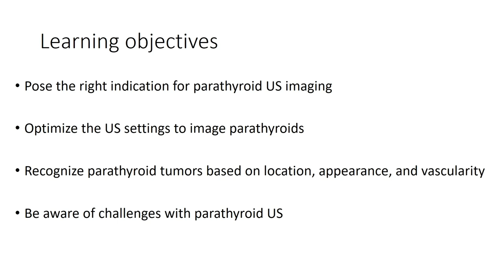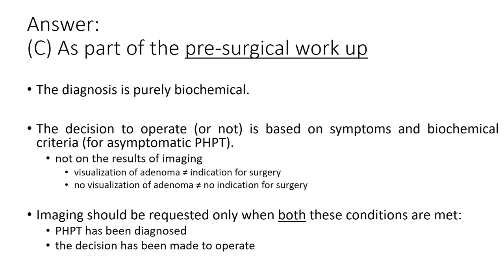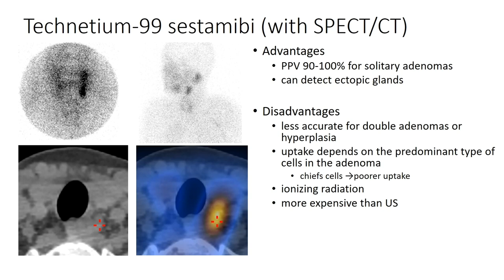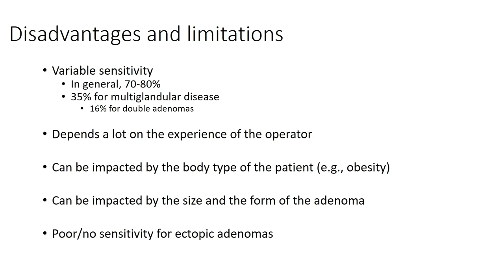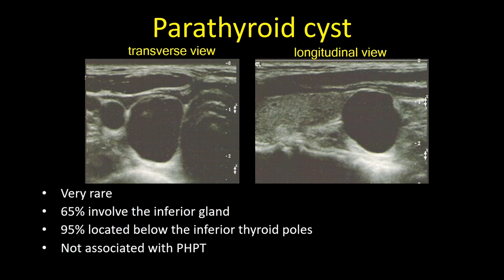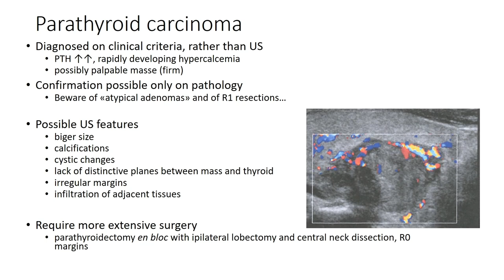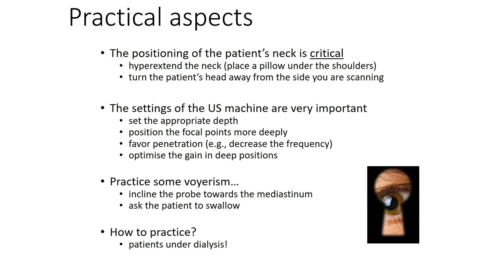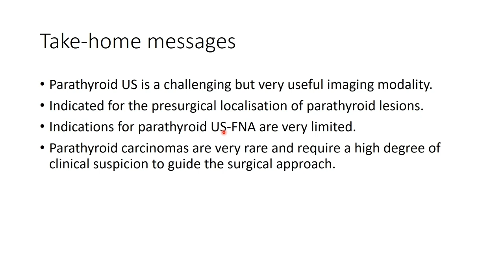УЗИ паращитовидных желез, когда, почему и как это сделать?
Gerasimos Sykiotis – MD, PhD, Privat-docent, MER clin., Faculté de Biologie et de Médecine, Université de Lausanne, Senior Staff Physician, Лозанна, Швейцария